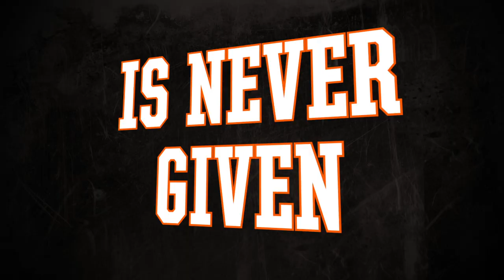Cowboy Football 2013: It's Time To Ride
The 2013 Oklahoma State Cowboy Football season is rapidly approaching! Get your tickets today, including the best seats in the house for the 2013 Advocare Texas Kickoff in Houston, by calling 1-877-ALL-4-OSU or visiting